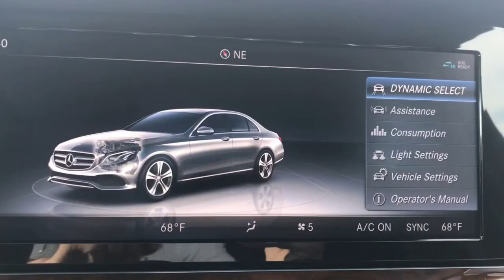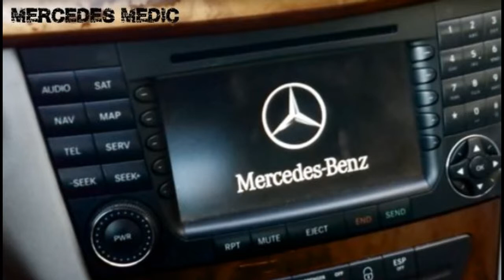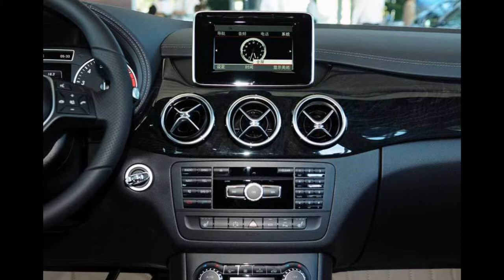[Tech Today Bro] Mercedes-Ben turns to SoundHound for in-vehicle voice assistant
Drivers of new Mercedes-Benz A-Class vehicles will soon be able to talk to their cars. And the cars will respond. Ask the car to turn on the heads-up display or for sports scores. Say you’re hungry and it will suggest restaurants. The new in-vehicle assistant utilizes local and cloud data to provide drivers plenty to talk about.

The service was built by a 13-year old startup run out of Santa Clara, CA called SoundHound . Originally, the company launched as a Shazam-like service but kept evolving into a robust conversational artificial intelligence service. Different versions of SoundHound’s service are available on a number of platforms including iOS, Android and in several vehicles made by Kia and Hyundai.

Mercedes’ version of SoundHound’s service is two parts. Some of the requests, mostly about the vehicle’s systems, are processed locally. If a driver asks about sports scores or stock prices or a gas station location, the service reaches out to a cloud service to retrieve the latest information. The service is location-aware, too, allowing the driver to ask about nearby restaurants without specifying a city to search within.

The voice assistant is part of Mercedes-Benz’s new MBUX user interface. The car company says it’s highly personalized and configurable and adapts to the user over time.

In May of 2018 Mercedes-Benz joined four other investors including Tencent and Hyundai Motors in a $100m million corporate round. The company has raised $215 million to date through six rounds of funding since 2005.

This voice service comes a week after BMW announced its custom-built in-vehicle voice assistant. As voice assistant gain household penetration, more automakers are looking to cash in on consumer’s acceptance of technology. The trick is finding a balance between utility and novelty. Car companies cannot simply turn to Amazon and build-in Alexa; Alexa is not meant for in-car users. Rather, car companies must use off-the-shelf systems like from SoundHound or Clinc or build their own service to best suit their users.